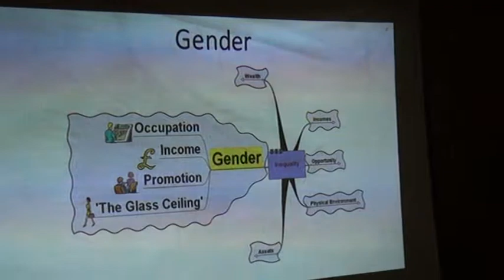Introduction to Budget Inequality Index by Dr Uzochukwu Amakom Part 10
Workshop on the Budget Inequality Index (BII) developed by Centre for Social Justice (CSJ) for Nigerians Ministries, Departments and Agencies (MDAs). It was organised by CSJ in Abuja on the 29th-31st August 2017.